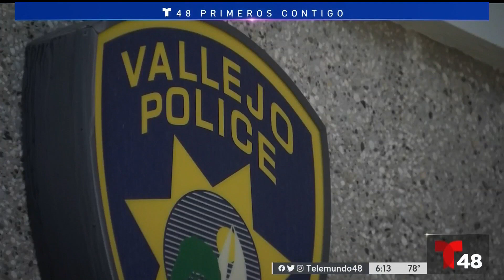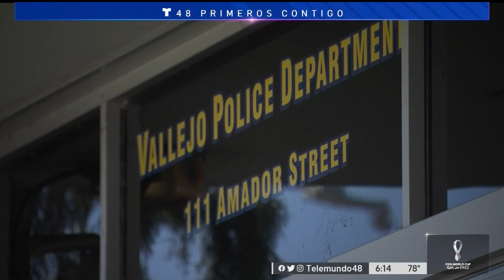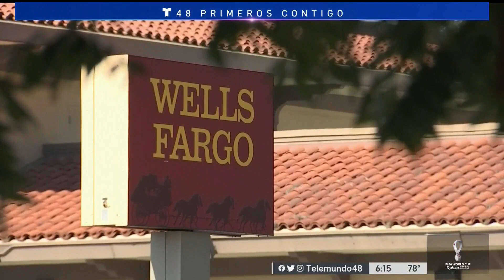Víctimas de robos ocurridos fuera de banco Wells Fargo exigen respuestas en Vallejo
Cinco víctimas, de las cuales cuatro son hispanas, aseguran que la policía no ha hecho nada por resolver sus casos. En total, los ladrones les habrían robado más de $55,0000.